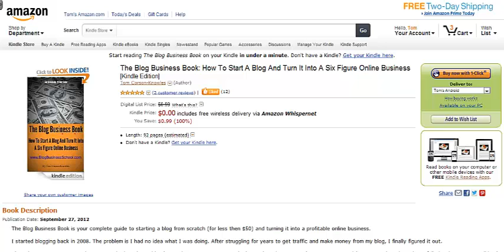The Blog Business Book Now Free on Amazon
Learn how  I went from 0 to over 100,000 hits a month in just 9 months with a brand new blog - without spending a dime on ads or SEO!